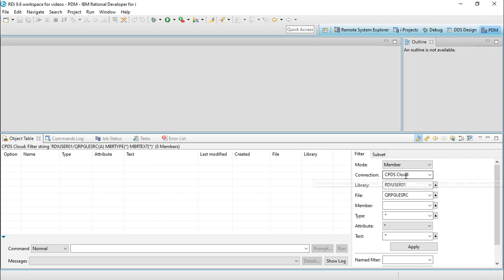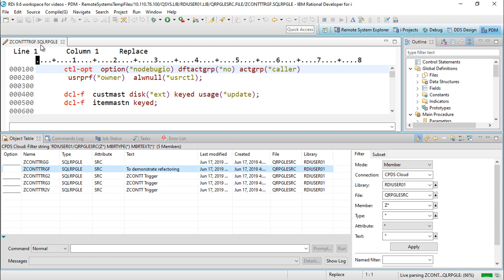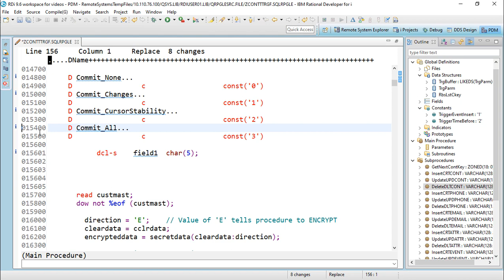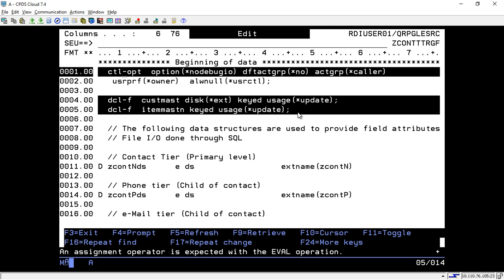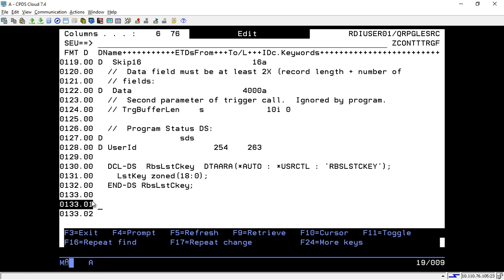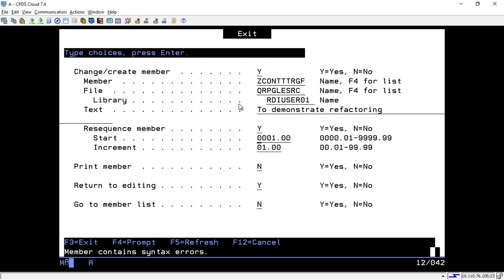Fastest Way to Start Using RDi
By using the PDM perspective you will be able to become productive editing source code within minutes!  Take all of your SEU knowledge and use it here, the friendly LPEX editor understands!